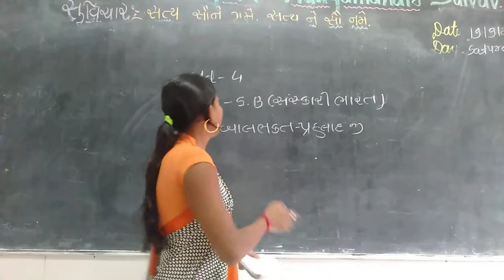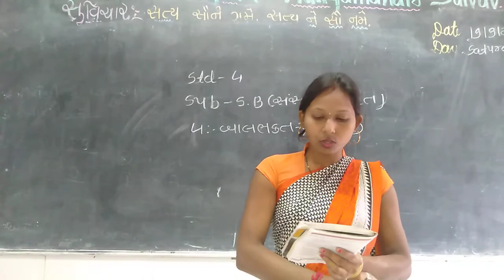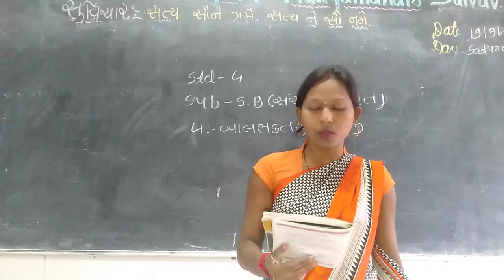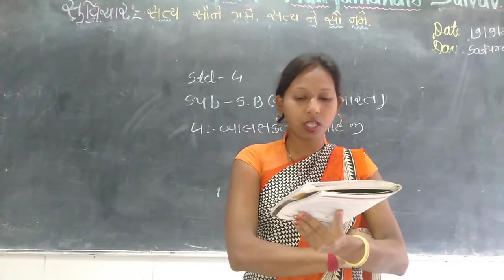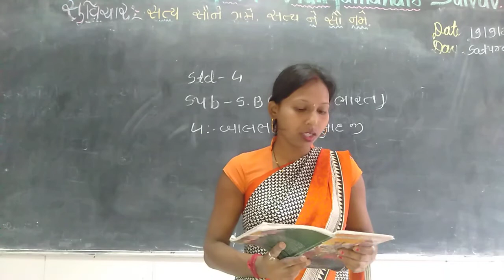September 18, 2020